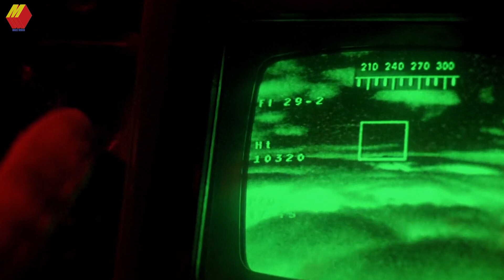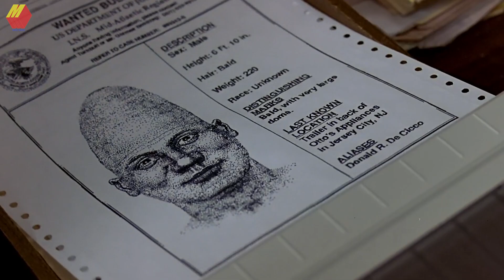เมื่อต่างดาวหัวกรวย ต้องมาอาศัยบนโลกรอการช่วยเหลือ (สปอยหนัง)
ชื่อเรื่อง : Coneheads 1993
Facebook (ติดต่อเรื่องต่างๆ)